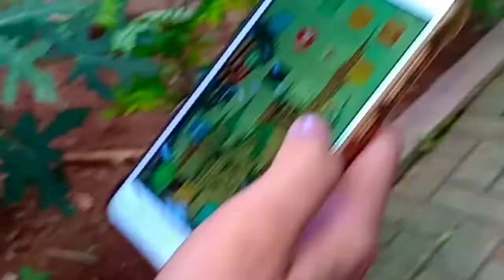film pendek SMP Cinta Kasih Tzu Chi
Dalam rangka belajar
Editing video
Akting
Membuat sinopsis
Kerjasama dalam team